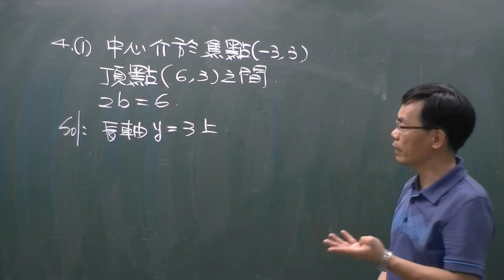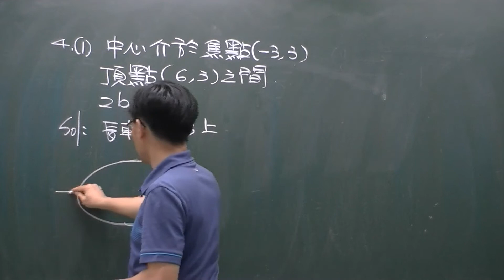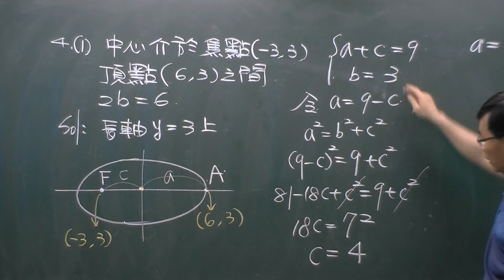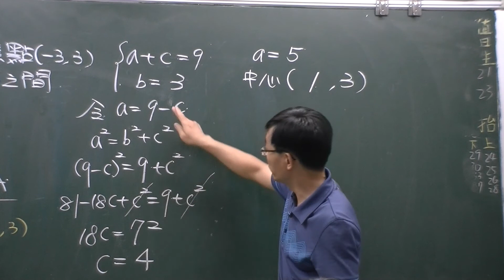橢圓-橢圓方程式例題三